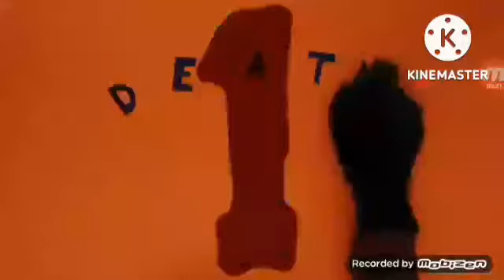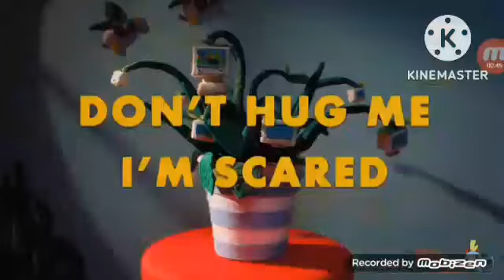Don't hug me i'm scared dvd menu full episode 1